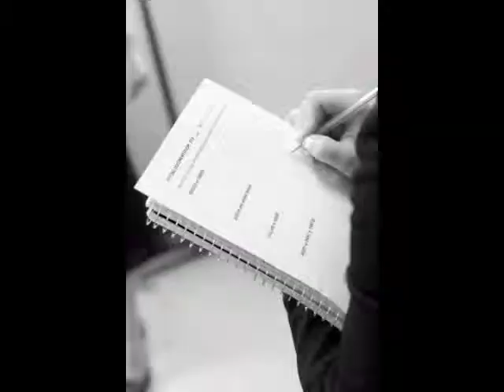Unbond 2011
This is the opening video for the Unbound 2011 Fashion show that took place at the Museum London in London Ontario.

The show was a success leaving family, friends, Industry professionals and future employers eager to see what these talented graduates will do next in the fashion industry.

Good luck Designers and live out your dreams.